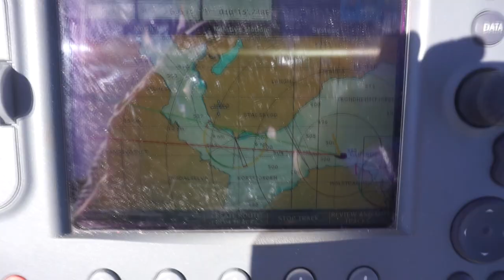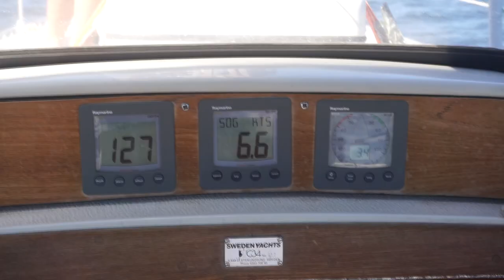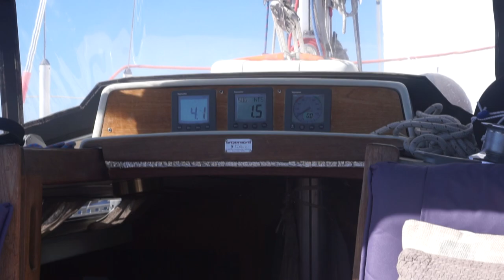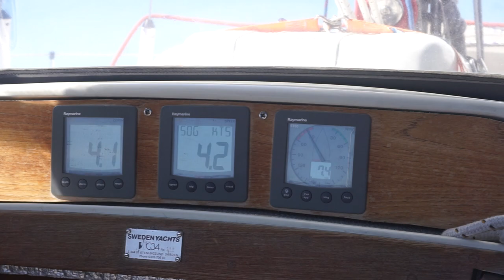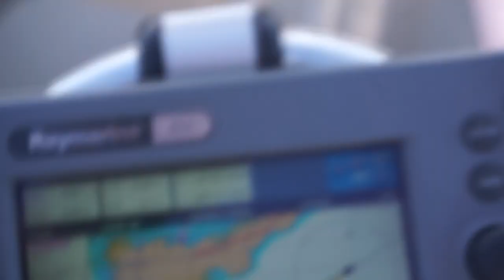Leaving for a summer sailing the Arctic! #10 - Sailing Vinderla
In this episode we finally leave Trondheim and go on the grand journey of the year. We sail from Trondheim to Dybfest out on the coast, before we wake up to strong south easterly winds that carry us up the coast consistently for 18 hours until we reach the fjord where our grandparents live.